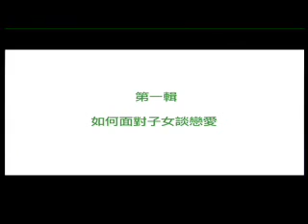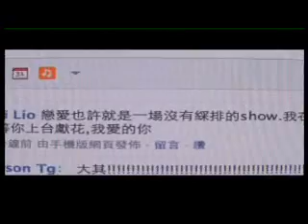特備節目－空中家長教室（一）如何面對子女談戀愛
青少年在成長過程中談戀愛，作為父母應如何作出理想的處理方法。另外，年青人在談戀愛期間，家長需要協助子女瞭解自己的想法和行為的動機，誘導子女討論如何發展和維繫一段友誼。